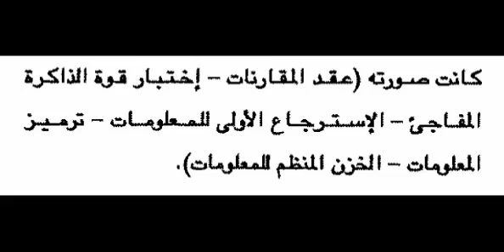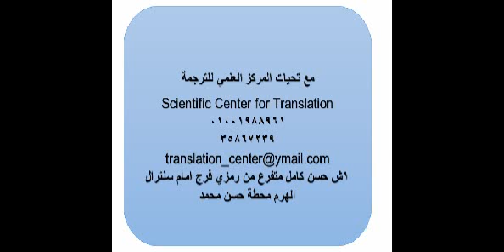البيان في حسن الحفظ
البيان في الحفظ